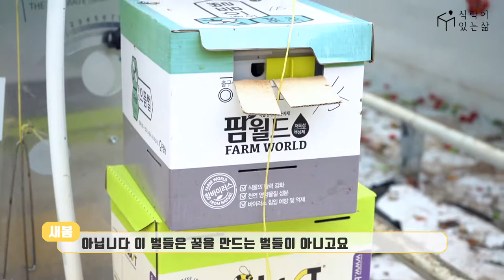[강산맛] 더단 스낵토마토 스위텔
[식탁이있는삶] 강레오 셰프가 찾은 산지의 맛
: 더단 THE DAN 스낵토마토 스위텔

강레오 셰프가 산지 큐레이터로 나서 농민들의 이야기와
작물의 특성 등 다양하고 유익한 이야기를 전하는 프로젝트!

산지의 신선한 식재료로 즉석해서 만드는
맛있고 특별한 레시피

식삶매거진 에서 모두 만나보세요 :D

하늘 아래 가장 달콤하고 맛있는 토마토!
손과 입이 멈출줄 모르는 '더단 스낵토마토 스위텔'